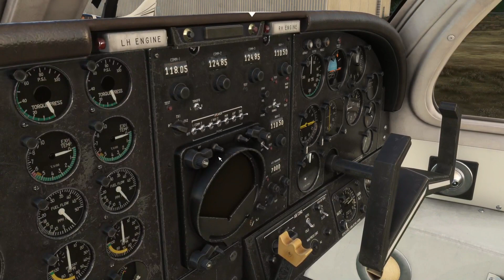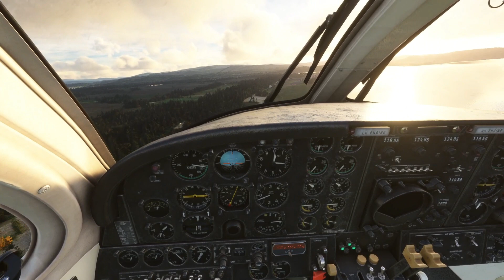Silent Review MU 2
Come along on an exhilarating ride as I delve into the Mitsubishi MU-2—a high-speed aircraft that commands full attention. Explore its intricate details, witness the powerful engine start, and soar through a few circuits.

Mods Used

Mitsubishi MU-2
(marketplace)

Apps Used

a